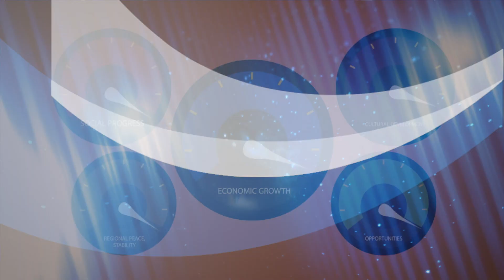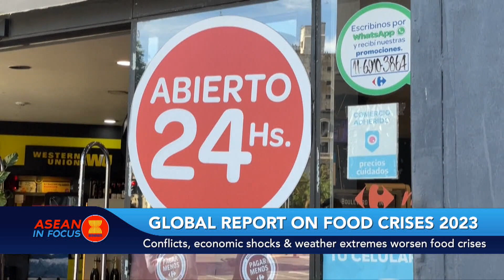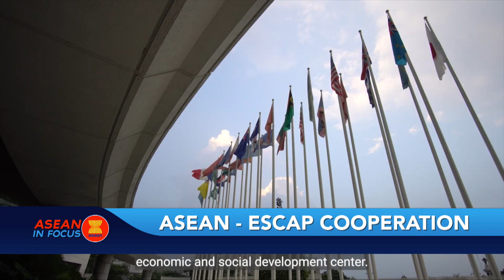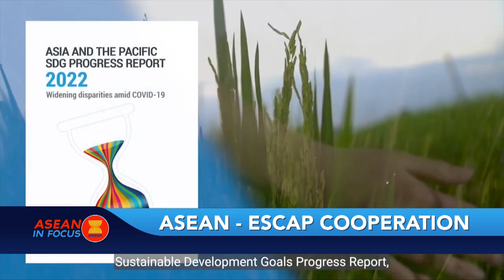ASEAN IN FOCUS MAY 4 2023 (Re-uploaded)